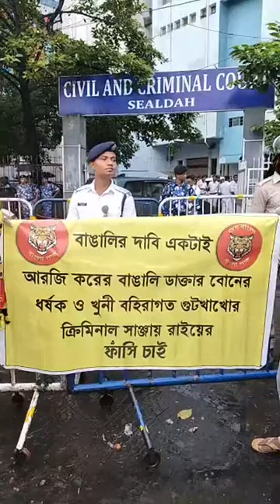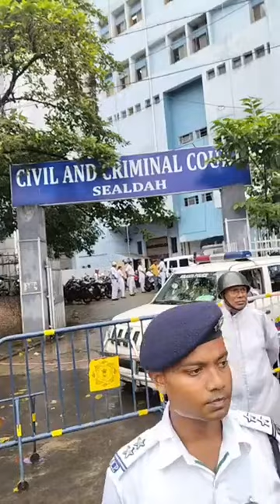শিয়ালদা কোর্ট থেকে বের হচ্ছে আরজি করে বাঙালি ডাক্তারের খুনী ও ধর্ষক বহিরাগত ক্রিমিনাল সাঞ্জায় রাই